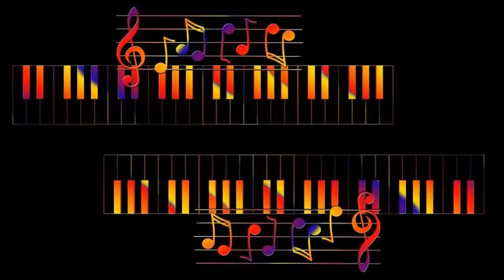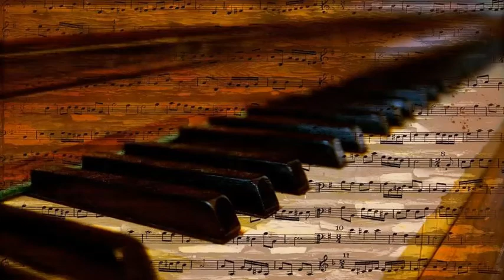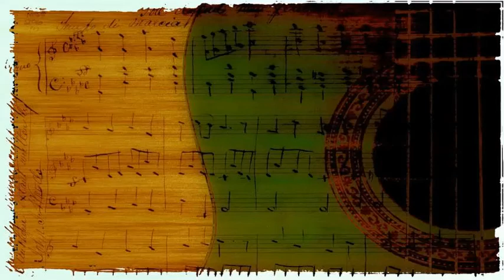Hampton Hawes - Steeplechase